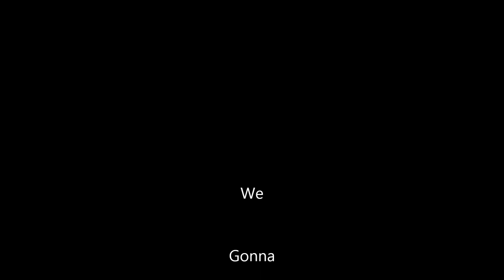2012 Tennessee Volunteers Redeemption (Hype Up)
Following a dismissal last two years Tennessee looks to it's high powered passing attack, reformulated run game, and all new 3-4 defensive scheme to rebound.
Highlights are from the 2010 and 2011 season.